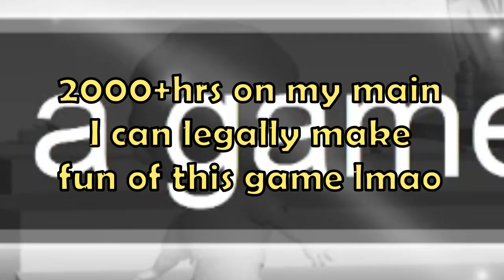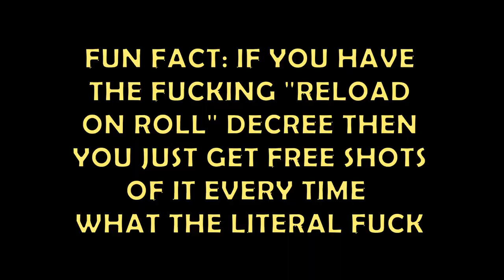Warframe Bug: Duviri LITERAL hand gun lmfao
DE please, it's just a bit of a funny. I didn't tell them how to do the glitch. DE PLEASE I DIDN'T TELL SAY SHI-